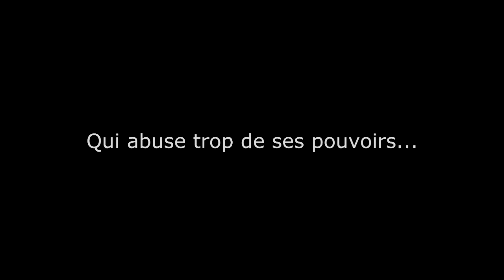SOR Grapeseed La saleté de flic